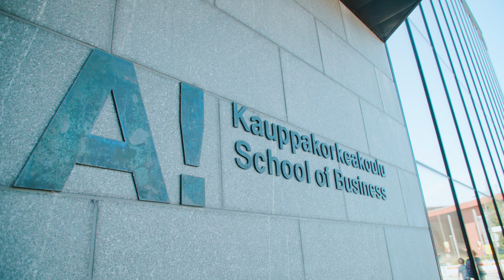Economics BSc | Aalto University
The Bachelor's Programme in Economics provides students with tools and knowledge to understand and explain current phenomena in the world from an economic perspective. The programme brings together analytically minded, curious and internationally-oriented students who share the passion for understanding how societies work. By becoming a student at Aalto University, you will enjoy world-class training and be part of the best economics programme in Finland.